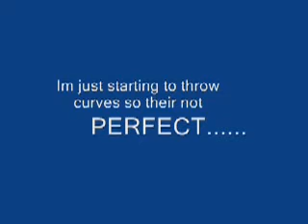Physics of a Curveball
the flow moves differently on top and the bottom of the ball causing the movement